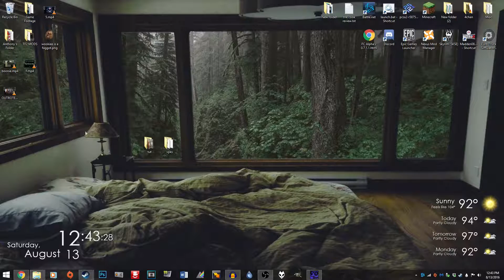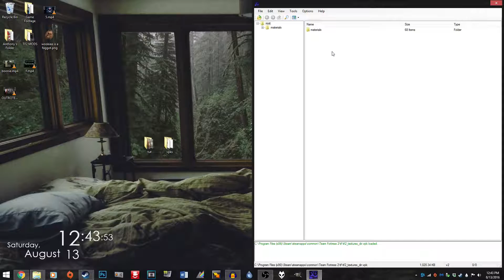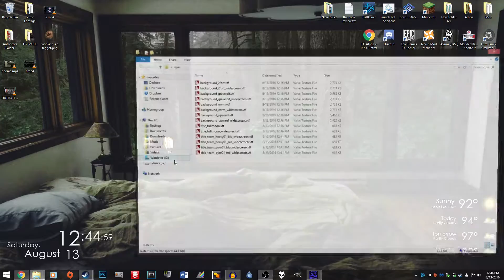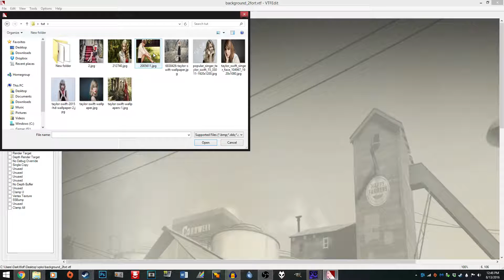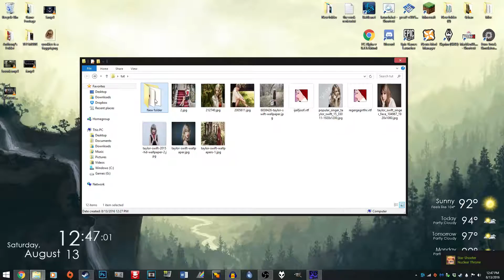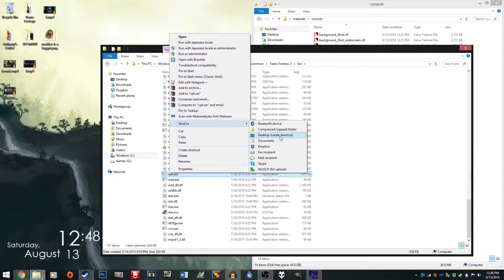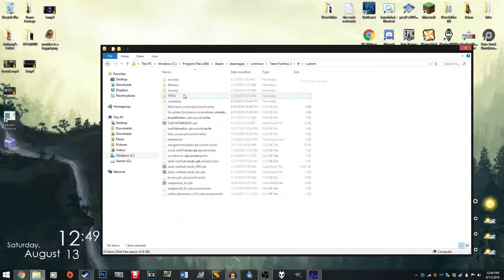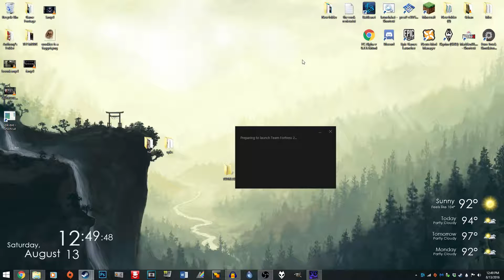How to Create Your Own TF2 Menu Mod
The tools you need to change the background on your TF2, and how to neatly package it in a .VPK so you can share it around

The background music, aside from the outro, is all from Ross Bugden.